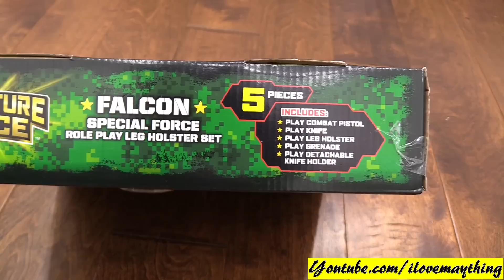Fun Family Playtime! A Pirate Toy Gun, Pirate Sword, 45 Caliber Pistol and more Toys!